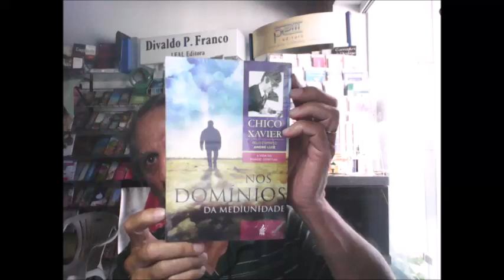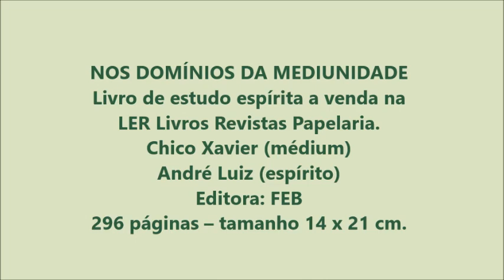NOS DOMÍNIOS DA MEDIUNIDADE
Livro de estudo espírita a venda na LER Livros Revistas Papelaria
Chico Xavier (médium)
André Luiz (espírito)
Editora: FEB
296 páginas – tamanho 14 x 21 cm.